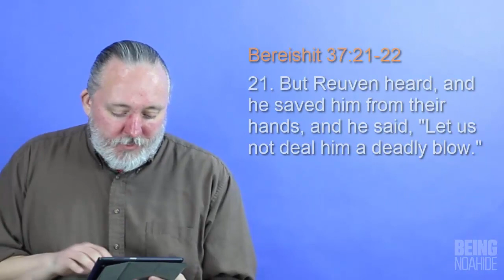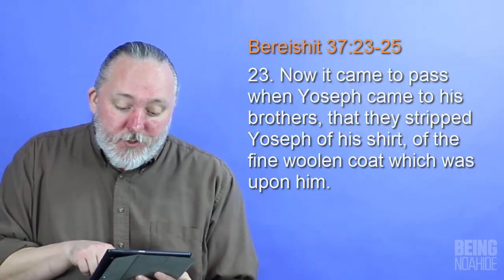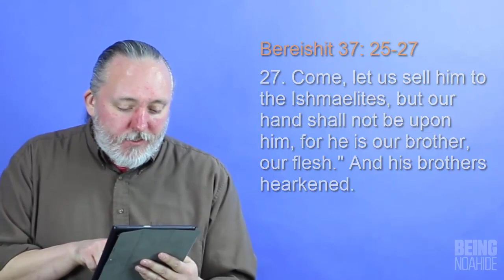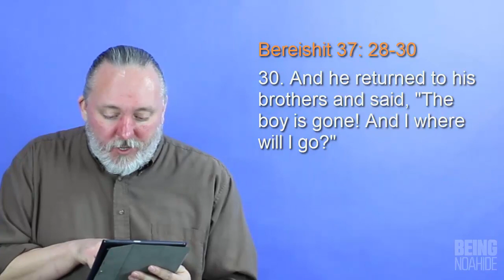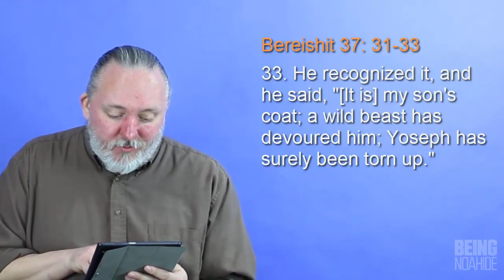Vayeishev: Seeing the 7 Laws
Jacob examines the story of Yoseph and his brothers in Parshah Vayeishev, and shows that the 7 Laws of Noach are found throughout the Written Torah.

Graphics: iStock.com (licensed)